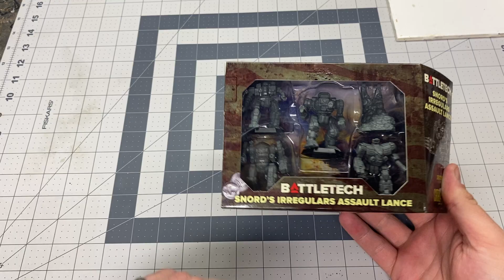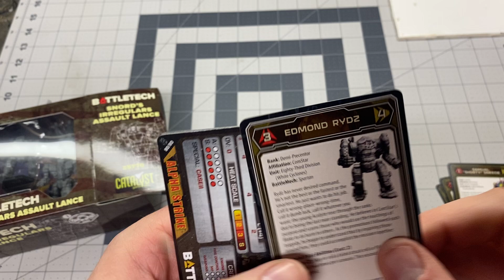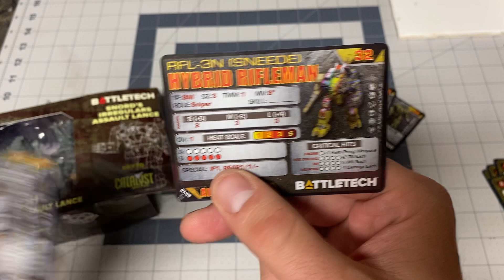Unboxing the Snord’s Irregulars Assault Lance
Join me for an unboxing of the Snord’s Irregulars Assault Lance!